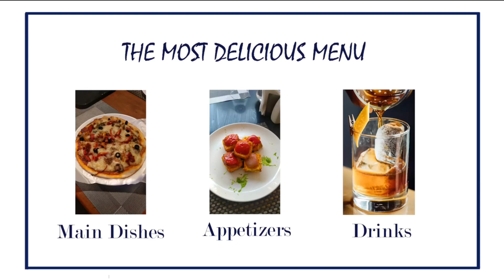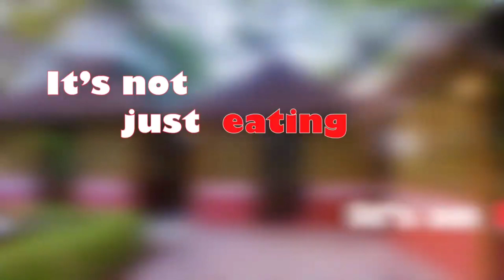😋சிக்கன் குச்சி வறுவல் |Aristo Cuisine- The Bamboo Hut birthday party free Garden plate ₹300 only😲